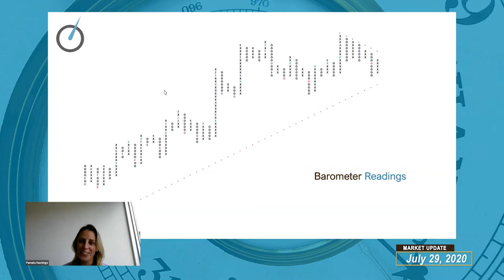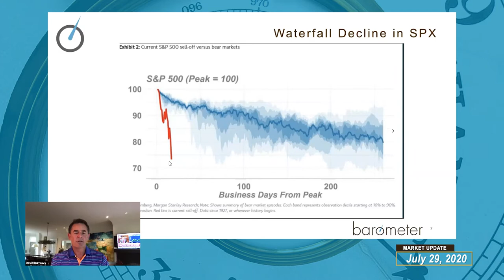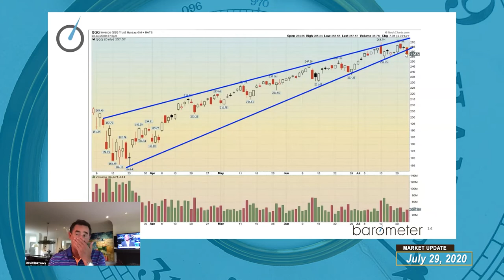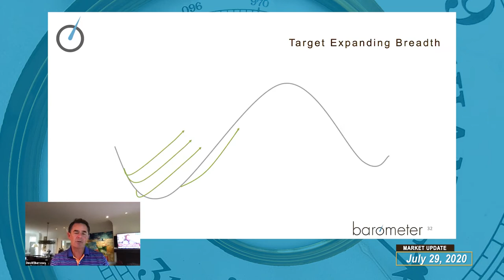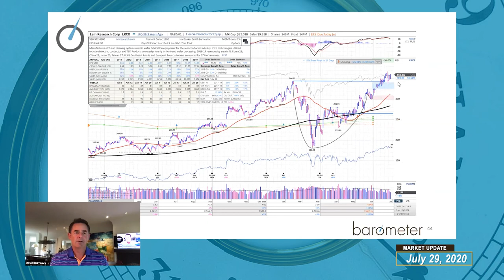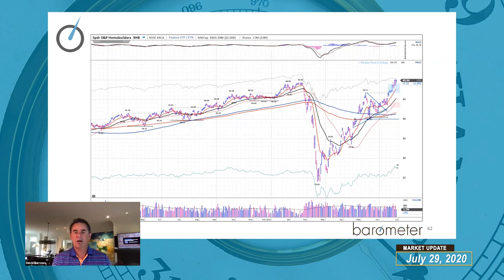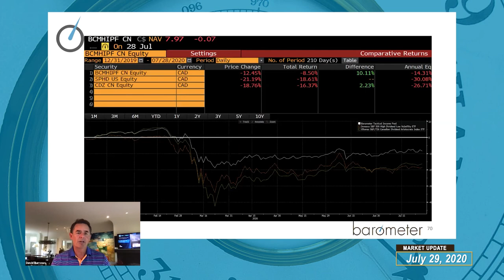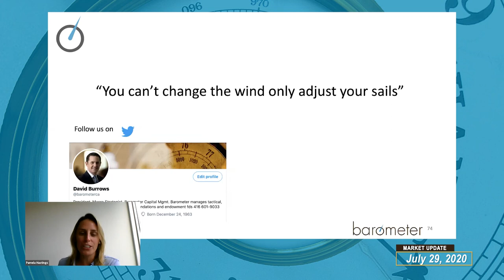Barometer Reading Webcast - July 29, 2020